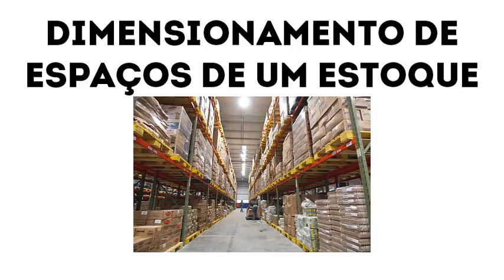estratégias_e_projetos_de_armazenagem_unidade_1_1_2018